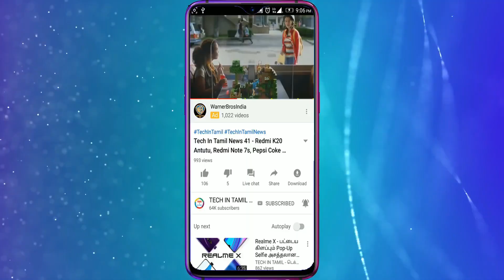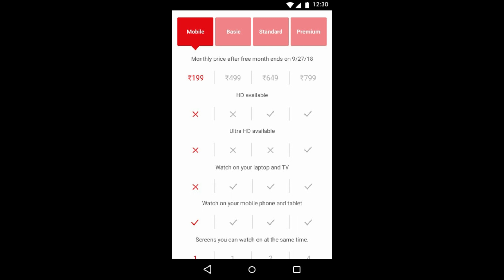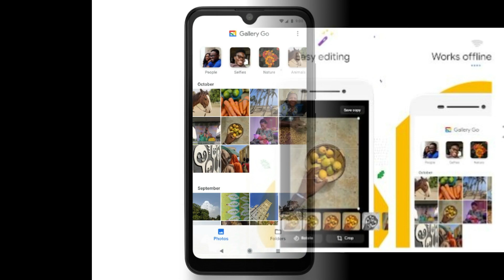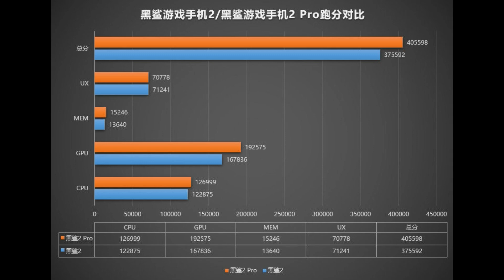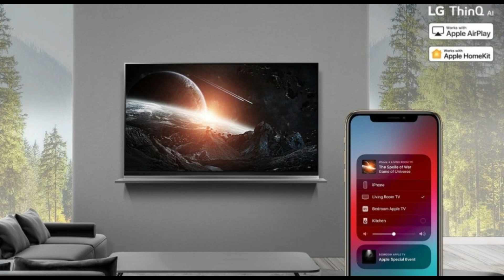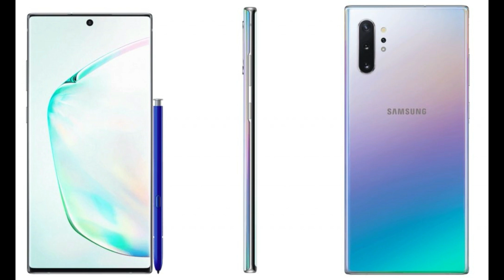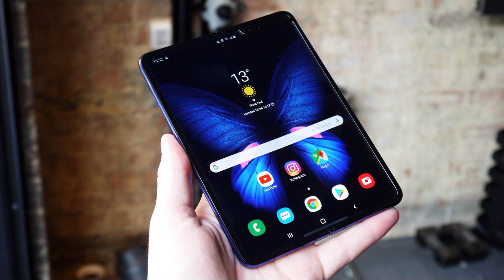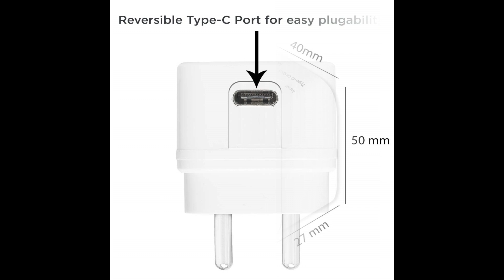Nokia 8.2, Honor Smart TV, Nubia Z20, Vivo Z5, HP Zook, Netflix & More | Tech In Tamil News 54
Tech In Tamil News 54 features Honor AI Smart TV, Mediatek helio G60, Nubia Z20, Nokia 8.2, Vivo Z5, HP Zbook Laptop, Netflix mobile only plan and More